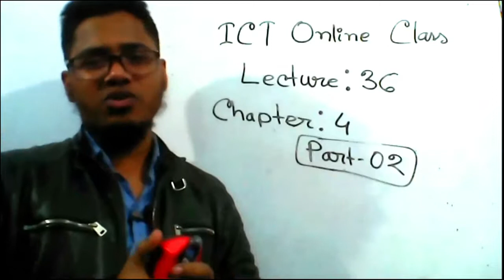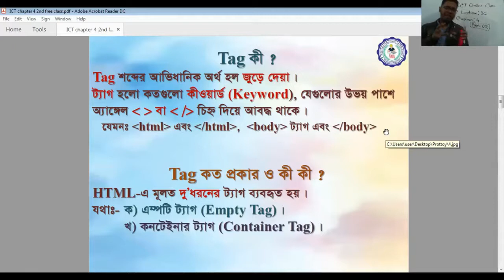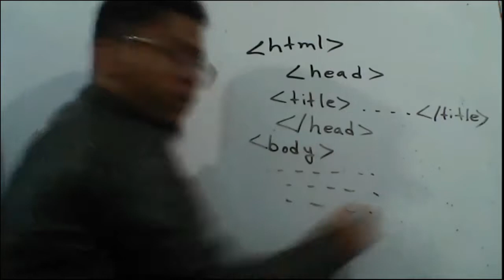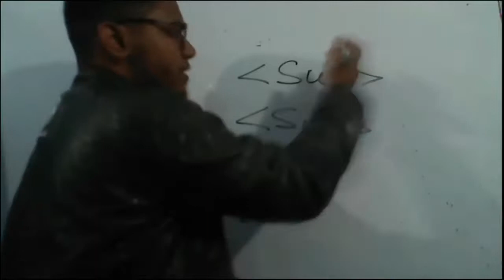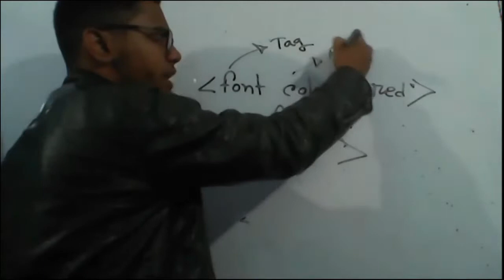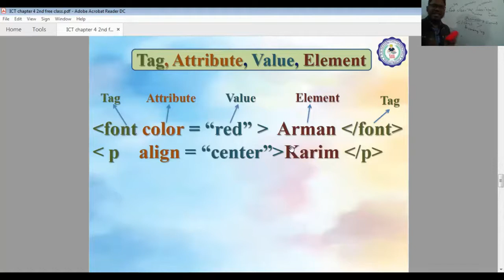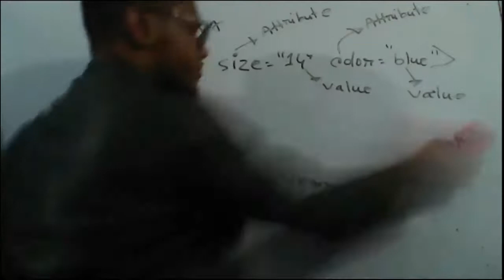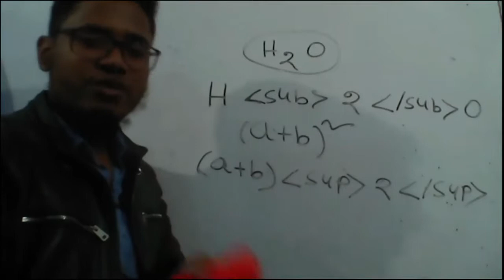HSC_ICT​ ||ওয়েব ডিজাইন পরিচিতি এবং HTML || পর্ব-২ || HSC ICT Chapter 4